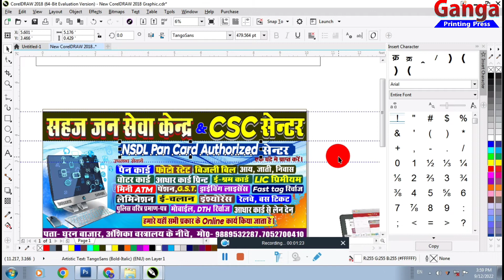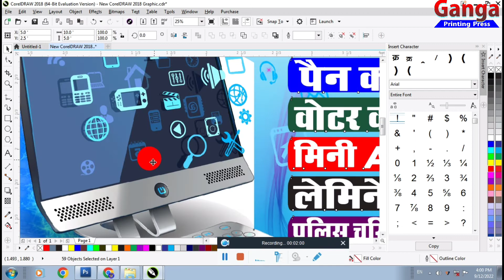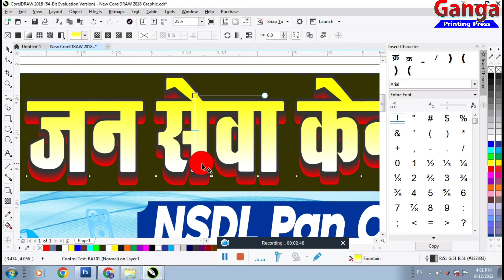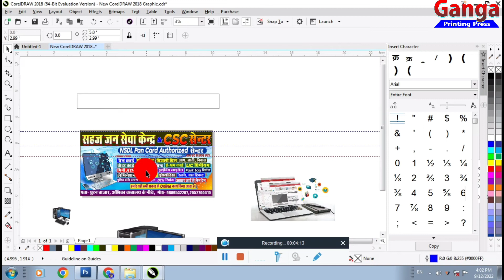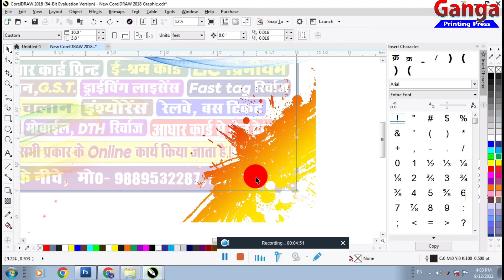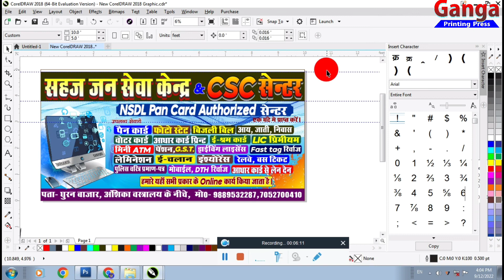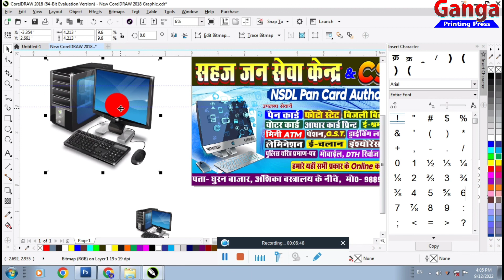सहज जन सेवा केन्द्र पोस्टर || CSC सेन्टर पोस्टर|| Online शॉप पोस्टर | Figital India poster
गंगा प्रिंटिंग प्रेस YouTube Channel मे आप का हार्दिक  स्वागत है

अगर आप स्क्रीन प्रिंटिंग सिखना चाहते है या किसी भी प्रकार का डिजाईन सिखना चाहते है या फ्री मे cdr फ़ाईल चाहते है तो हमारे YouTube Channel को Subscribe करे और घंटी को दबा कर रखे नया Update पाने के लिये

हमारे Facebook पेज को Follow करे।

Yours  Queries:-
csc shop decoration
csc poster banner download
csc banner download pdf 2021
csc rate list download
e shram banner download